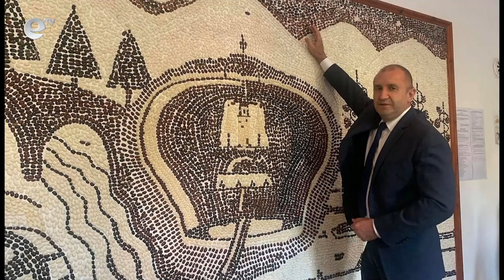Смилян тръгва към Рекордите на Гинес с пано, президентът Радев залепи последното зърно